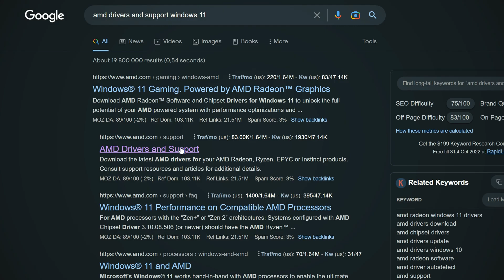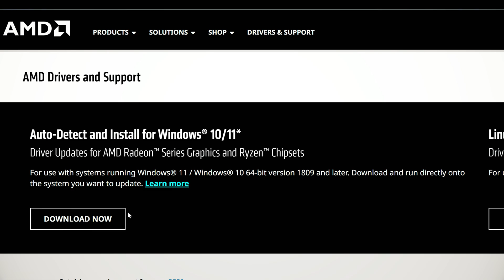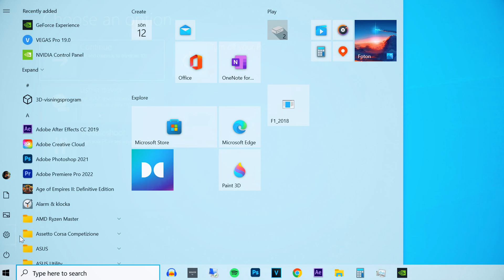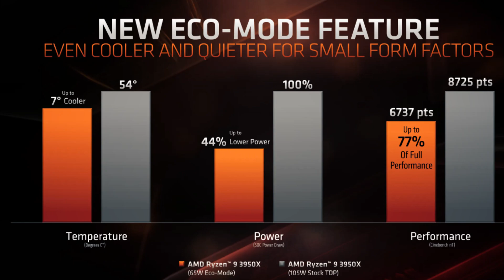What To Do After Building a Ryzen PC [Updated 2022/2023]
In this video, we go over everything you need to know to fully enjoy your new Ryzen gaming PC build. what to do after building an AMD Ryzen PC? just follow this video.

Timestamps:
0:00 Importance of Dual-Channel
0:25 Download Chipset Driver
1:14 Download iGP Driver (Ryzen 7000)
1:54 Motherboard BIOS update
2:41 Activate XMP (EXPO) profile
3:01 Bonus Tips

💡 Wanna Build Your Own Gaming PC But Aren't Sure What Parts To Pick? Check Out Some Of My Favorite Gaming Builds Here!